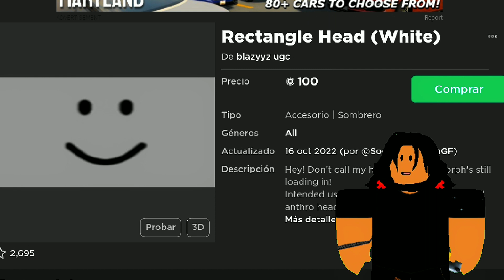¡CABEZAS CLÁSICAS VUELVEN A ROBLOX GRACIAS A CREADORES UGC! [TRUCO DE AVATAR HEADLESS]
😉✔Créditos✔😉: Diamond_troll

___________________No Cropyn ____________________